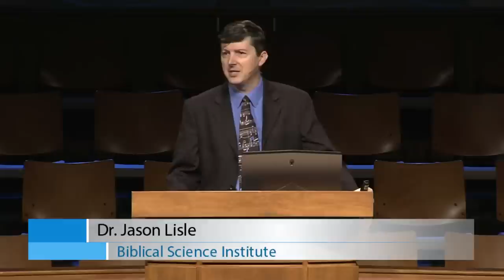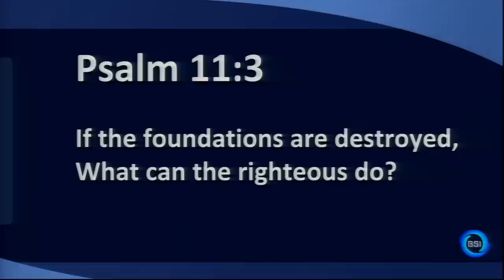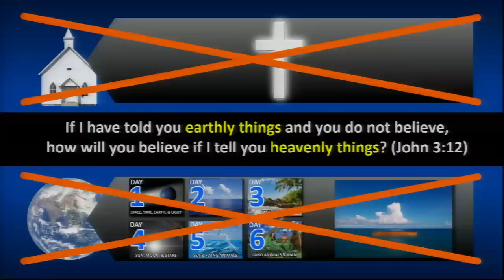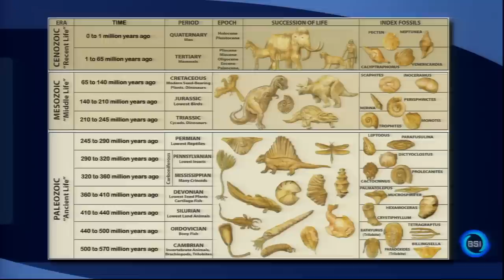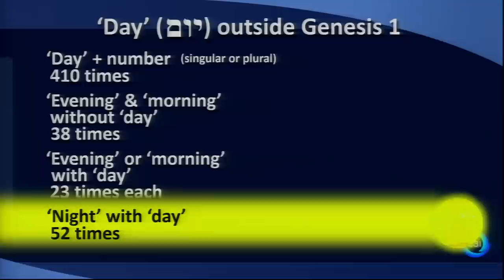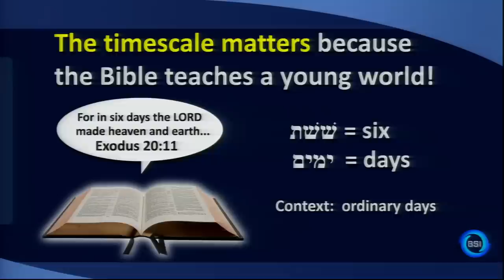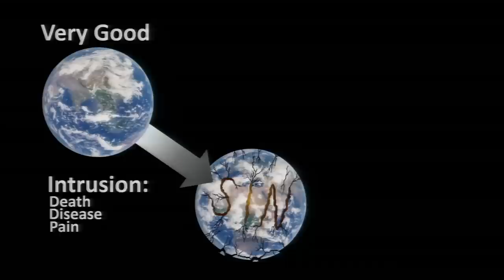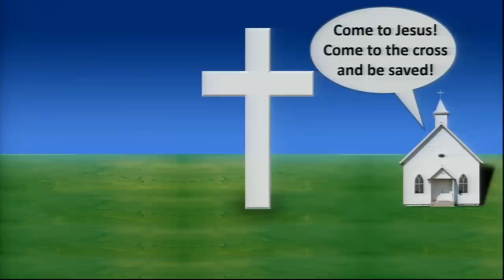Understanding Genesis - Dr. Jason Lisle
2/17/2019 Sunday Morning Sermon
Dr. Jason Lisle
Bible Science Institute